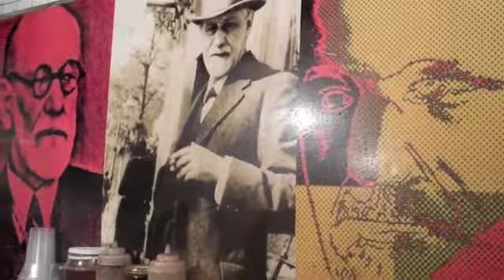Zigmund #1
Jerusalem, Slabosky at Zigmund with Shlishiat Oto HaOlam play Peggy Sue, Hamburger Waitress and more